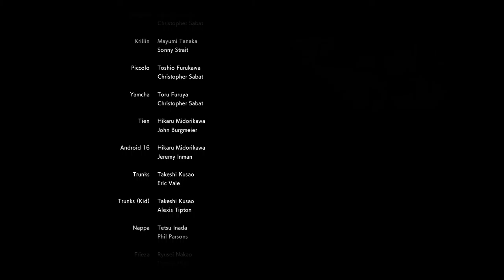DRAGON BALL FighterZ - ANDROID 21 ARC FINALE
Soaring through the air, she tackles evil 21, knocking her off-balance so the Spirit Bomb takes them both out. All that remains of them is a smoking crater.